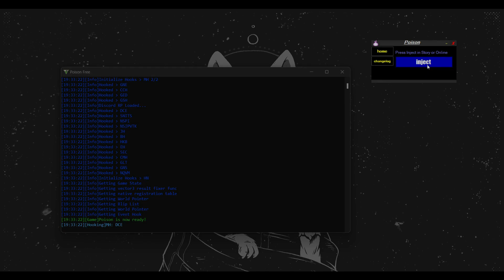POISON SHOWCASE I FREE MOD MENU I INSANE MONEY OPTIONS I NIGHTCLUB SAFE LOOP I $500K $750K INSTANT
Hey guys, I'm back with a updated showcase of Poison, a free mod menu. The options for Poison include Player, Network, Weapons, Vehicle, Teleport, etc. Nightclub Safe Loop, $500K and $750K instant money, Heist Helper, and other options are available for recovery.

What's new in v1.2.1?
- added more unlock options under the Unlocks submenu
- added heist skips setups

Menu Controls: Press F5 Key to open the menu in-game.

Timestamps:
00:00 Intro and Injection
00:23 Player
03:38 Network
04:04 Weapons
05:25 Vehicle Options
07:37 Teleport
08:08 Spawner
09:27 Miscellaneous Options
09:56 World & Protections
10:10 Recovery
10:35 Settings

Would you like to see a mod menu showcase of your choice?